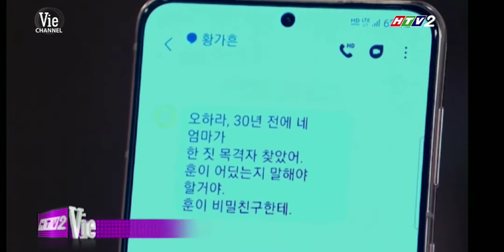Đoạn hết tập 50,giới thiệu tập 51 phim Bữa Tiệc Báo Thù